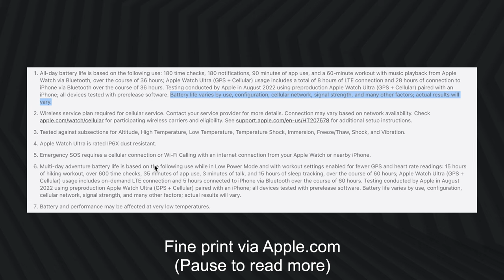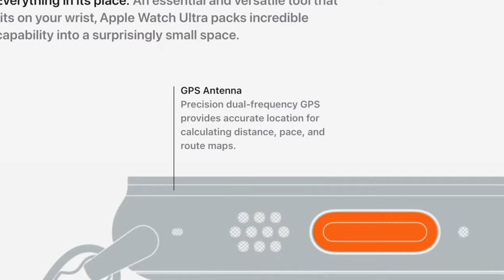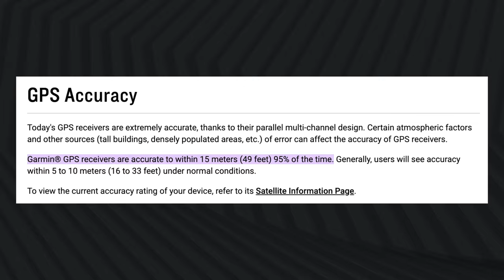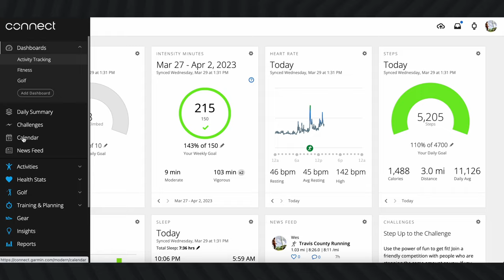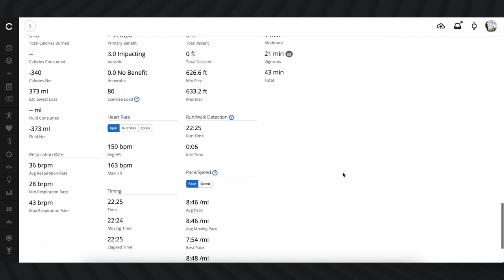Why I chose Garmin 955 OVER the Apple Watch Ultra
Apple's repackaged Apple Watch as an "Ultra" for those endurance adventure goers is still no match for Garmin's line of premium fitness wearables. I concluded that the 955 was the best in terms of battery life, training, and price. Enjoy

TIMESTAMPS:
00:00 Intro and Issues deciding Garmin v Apple
00:35 What to look for in buying
00:48 My current training
01:01 Battery Life
01:59 GPS Accuracy
04:48 Heart Rate Accuracy
05:33 Garmin's Training Platform